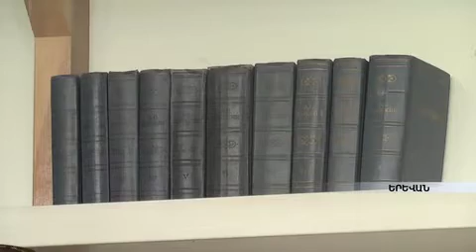Ամերիկահայ Գրիգորը Կոլումբիայի համալսարանում մագիստրոսական աստիճան է ստացել armeniatv.am